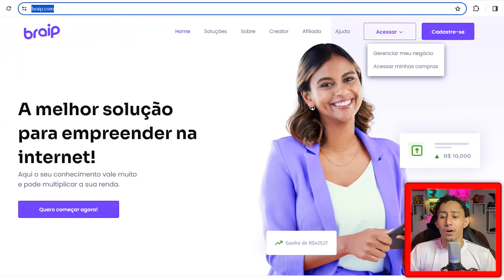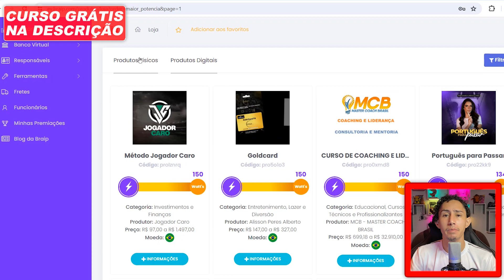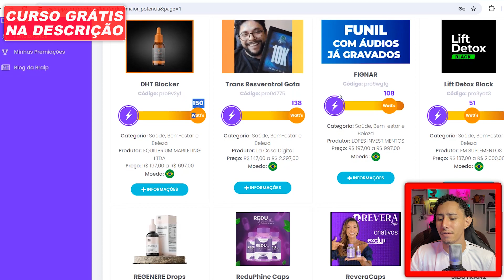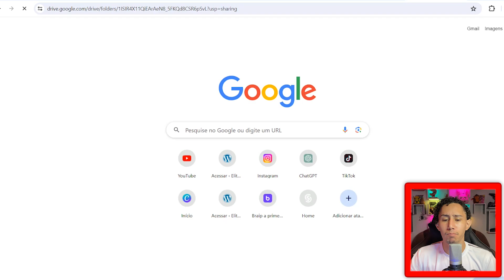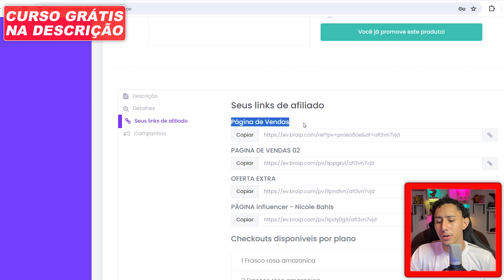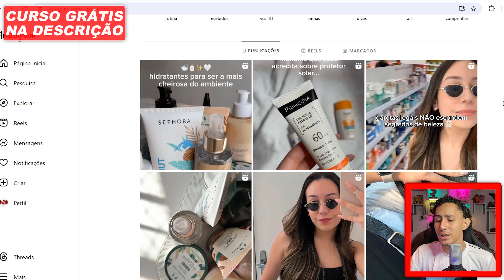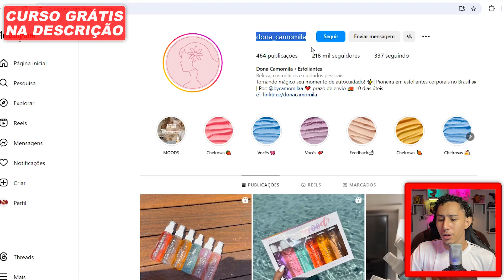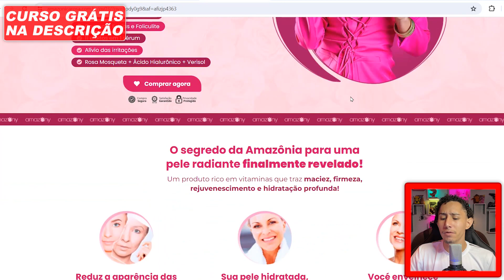AFILIADO BRAIP: COMO ESCOLHER PRODUTOS PARA VENDER RÁPIDO COMO AFILIADO (PRODUTOS CAMPEÕES)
COMO ESCOLHER PRODUTOS E VENDER NA BRAIP RÁPIDO.

A Braip é uma plataforma desenvolvida para vender produtos como afiliado e produtor digital, já que esses modelos de negócios são altamente lucrativo e com baixa barreira de entrada para se começar a empreender na internet.

Porém hoje em dia a maneira mais rápida de ganhar dinheiro na braip é vender como afiliado, uma vez que é um processo que pode ser aplicado de forma gratuita, já que os produtos e os materiais de divulgação já estão prontos para serem comercializados pela internet.

Só que a grande dificuldades dos afiliados iniciantes da braip é começar a vender os produtos, uma vez que essas pessoas não entendem bem como o mercado funciona, não sabem como se afiliar a bons produtos e principalmente não dominam boas estratégias de marketing digital.

Sendo assim, eu vou te mostrar nesse conteúdo um passo a passo completo para escolher produtos na braip e vender como afiliado rápido, mesmo sem precisar aparecer, produzir conteúdos ou construir audiência.

Mas já adianto que esse método é focado para as pessoas que desejam vender na braip rápido mesmo, contudo, vai ser necessário investir dinheiro em ferramentas de anúncios ou fechar parcerias com influenciadores digitais relevantes.